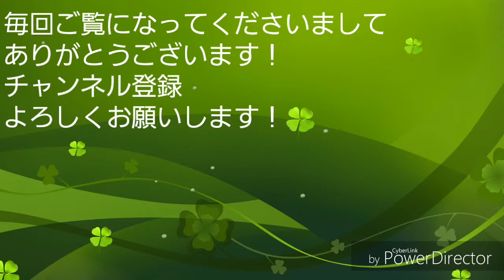今日の白文鳥毛玉5月23日